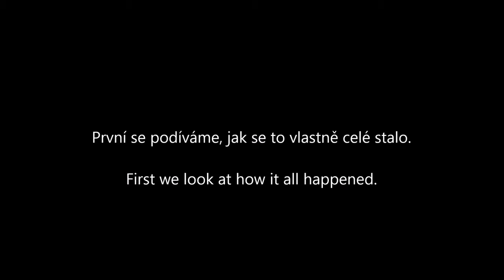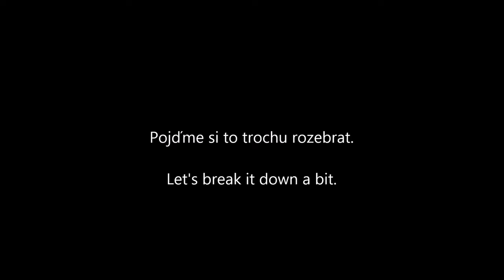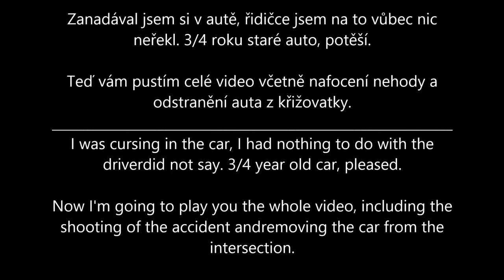crash Má první NEHODA - nabourala mě!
Pátek 12. června se mi stal osudným. Poprvé jsem se stal účastníkem dopravní nehody, naštěstí ne mnou zaviněné a bez zranění. Více uvidíte ve videu.